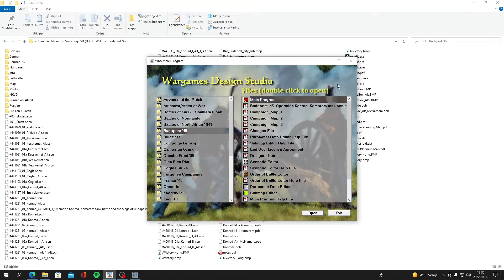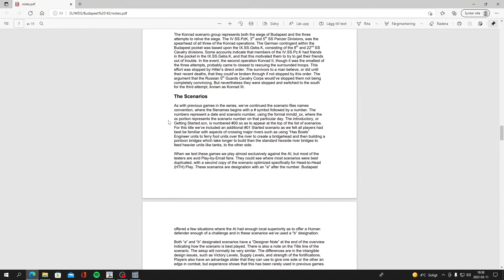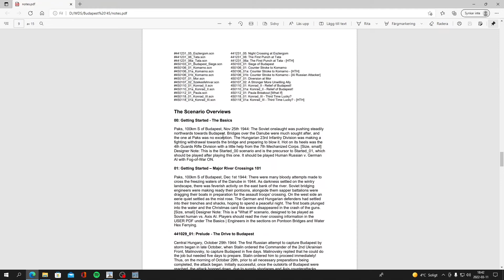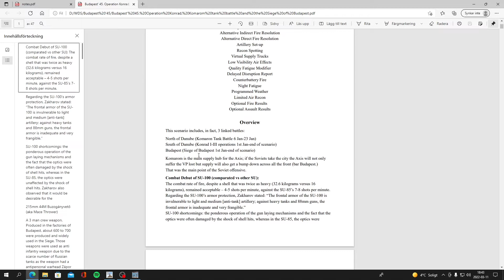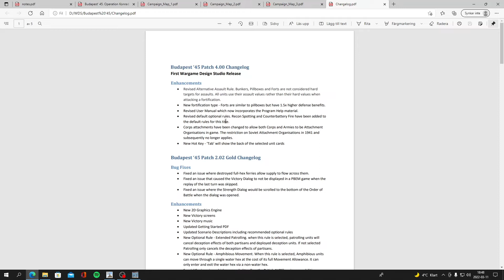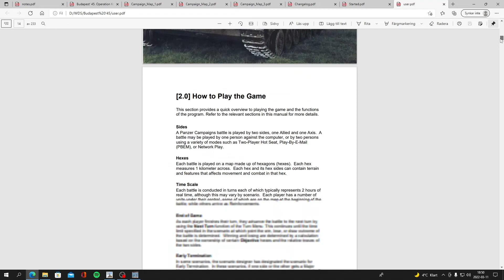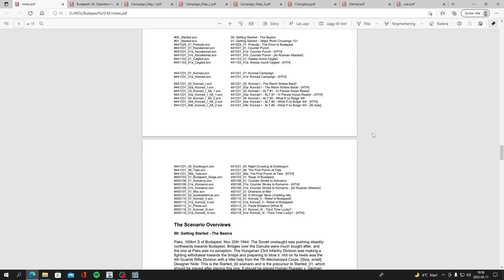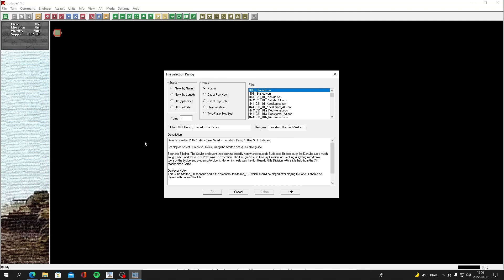Wargame Design Studio Panzer Campaigns Budapest 45 Introduction.